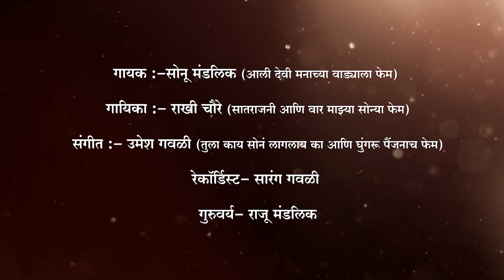आप मुझे अच्छे लगने लगे | Aap Mujhe Achchhe Lagne Lage | Making Video Song |Sonu Mandlik-Rakhi Choure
आप मुझे अच्छे लगने लगे | Aap Mujhe Achchhe Lagne Lage | Video Making Song |Sonu Mandlik-Rakhi Chavre

Lyrics & Singer- Sonu Mandlik
Female Singer- Rakhi Choure
Gurudwara- Raju Mandlik
Recordist- Sarang gawali
Video- Parmeshwar Jagdhane | Nilesh Gajengi
Managment- Sunita Waghmare

Special Thanks- Maheshrao Shinde,Yogesh Gawali,Akash Salve,Ambadas kadam,Sachin Parwe,Manoj Jadhav,Chaitanya kanere
Music Company : 1 ) Logic Studio
Note :
आपल्या जवळ कविता, कॉमेडी व्हिडीओस, ऑडिओ
 किंवा व्हिडिओ गाणी असल्यास, आम्हाला पाठवा
आम्ही तो Audio/Video आमच्या YouTube Channel
 वर सहर्ष प्रदर्शित करू

for Unlimited Songs :
For Any Trade Inquires Please Contact